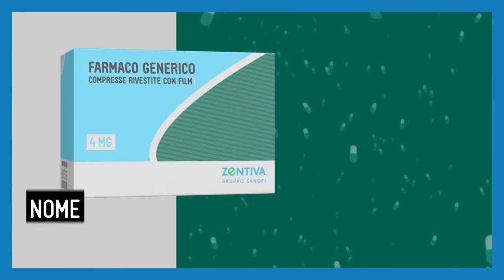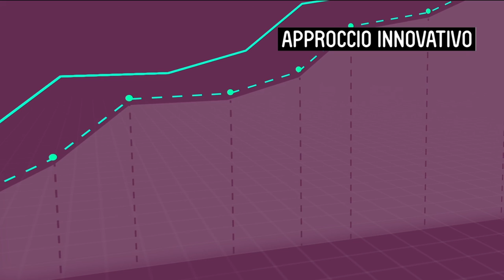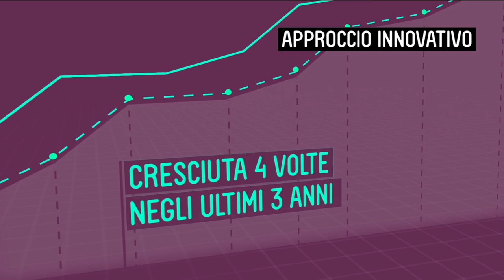Wired per Zentiva